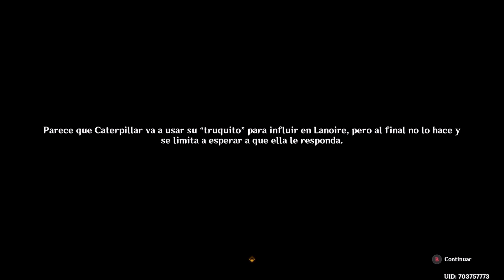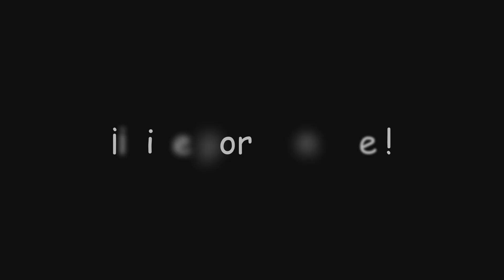¡Feliz cumpleaños! | Genshin Impact #1610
En este video de Genshin Impact completaremos la misión "Feliz cumpleaños" en la cual nos reencontraremos con Lanoire y nos despediremos de Caterpillar para finalmente obtener... ¡Protogemas, Mora y muchas más recompensas!